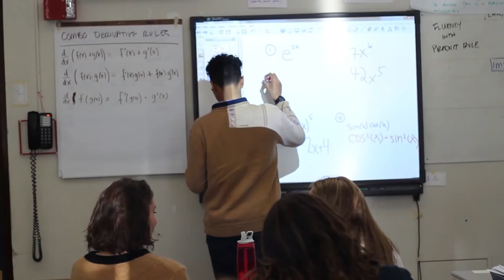The Transcript | Season 1, Episode 7 | October 24th, 2016